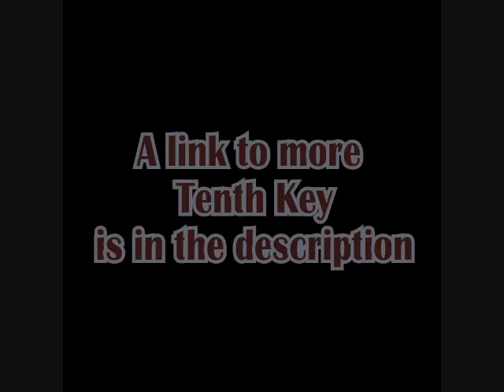How to beat Farm Heroes Saga Level 27 - 3 Stars - No Boosters - 276%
On a scale of 1 to 10 with 4 being the toughest, I give this level a 4